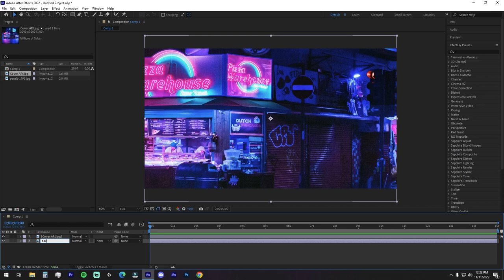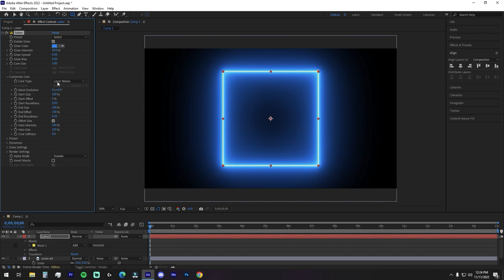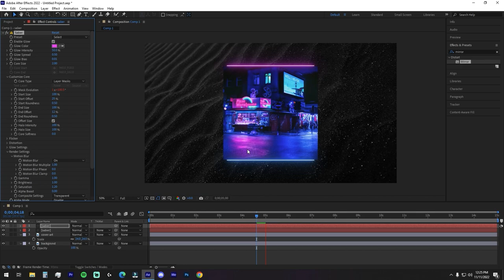Neon Border loop with Saber - After Effects Tutorial - (Free Plugin)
Hey, everyone in this after effects tutorial we will create a Neon border loop animation in after effects without using any plugins.
This neon loop animation is essential for youtube outro, Youtube stream overlay, Twitch cam Overlay, Obs Cam overlay, and Steamlabs cam overlay.

If you have any queries drop a comment.  I would be happy to assist you.

SHS MOTIONS